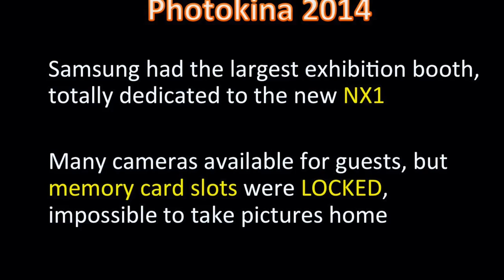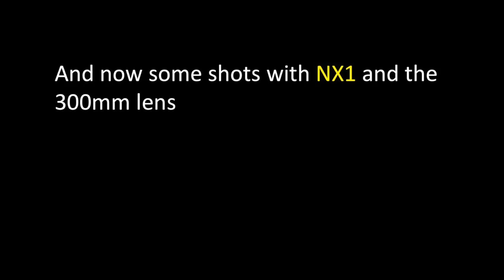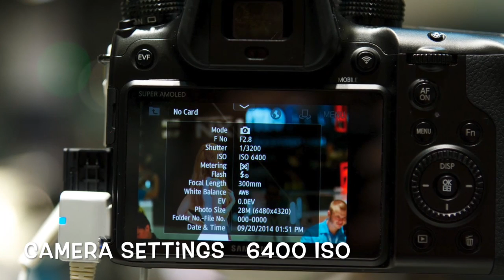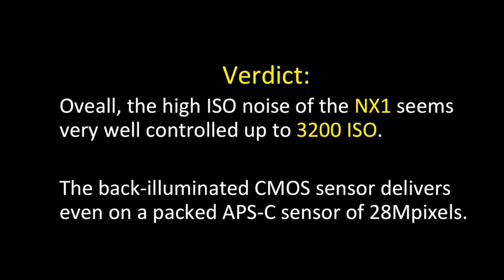Samsung NX1 first High ISO test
Samsung NX1,  first High ISO test at Photokina 2014.

This is the 1st high ISO test on the newly released NX1 camera. In the 2014's Photokina edition, Samsung had the largest exhibition booth, not even Canon or Nikon could compete with Samsung. All this was to launch their new mirrorless camera NX1.
Samsung was so confident about the quality of their NX1 that thy made evadable several cameras for trial. Unfortunatelz, memorz card slots were all LOCKED and it wasn't possible to take sample pictures home.

I was intrigued by the claimed low-light quality of NX1's CMOS 28 Mpixel back-illuminated sensor. I therefore did this test using my Sony A77 + SAL 24-70 CZ to take pictures of the NX1's LCD display, at very high ISO.  It's not quite the same than reviewing RAWs at 100% magnification, but this is better than nothing.  This is an absolute first, no ISO test is available yet, also because the firmware is not final and these cameras have not been distributed yet to 2rd parties.

For more permissions: contact artist; © sponsored by the University of Michigan School of Music, Theatre & Dance, with generous support from Dr. Barbara Furin Sloat in honor of J. Barry Sloat, and with additional support from the Office.